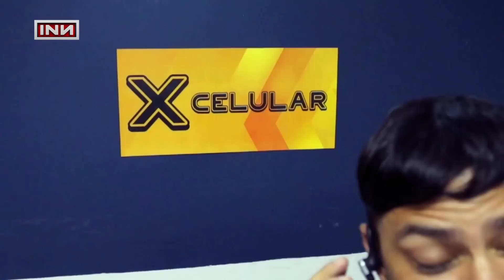La venganza es dulce - INN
esperamos te guste el video, dale "me gusta" y compartilo con tus amigos por Facebook y/o twitter, estamos agradecidos con ustedes,  posdata :' no olvides suscribirte,subimos videos lunes y viernes y de vez en cuando uno sorpresa.
los amamos.